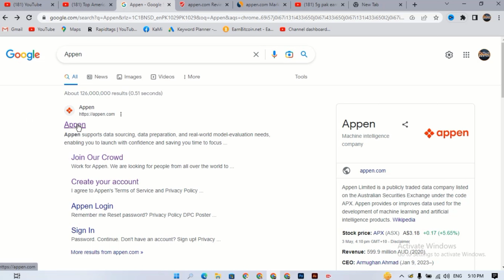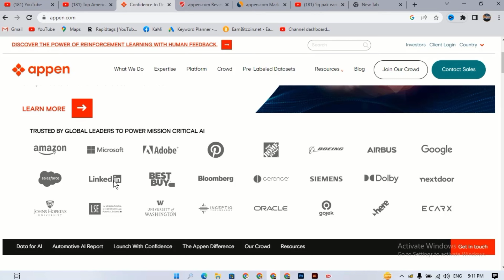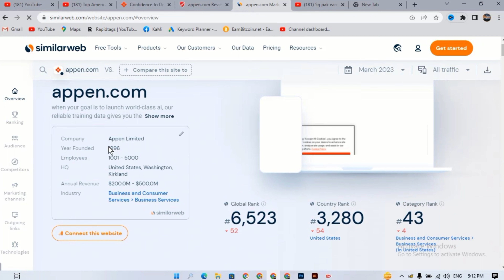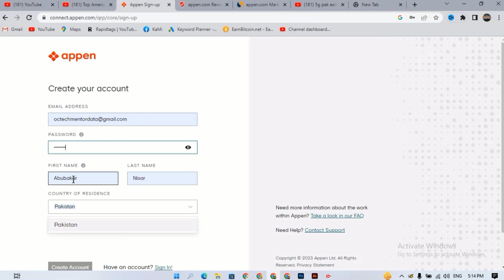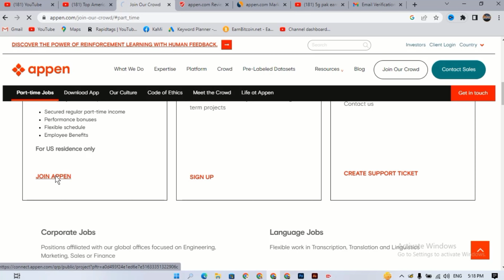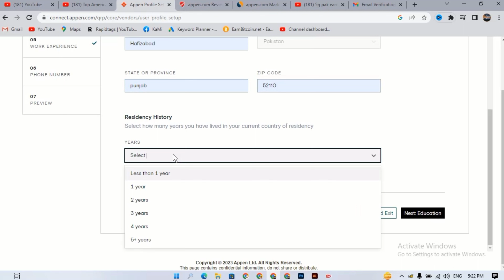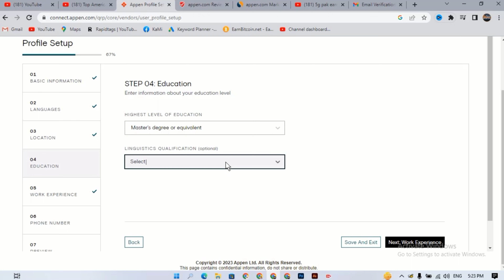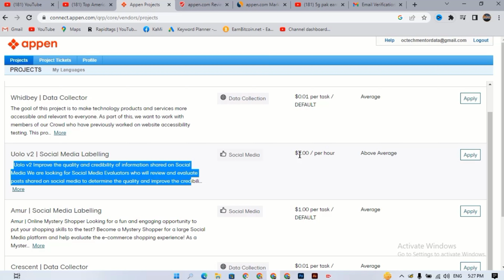How To Earn Money Online 😲 | 💰 Earn Money Online For Students | Make Money Online | Appen | OcTech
Today in This Video We Will talk about How To Earn Money Online 😲 | 💰 Earn Money Online For Students | Make Money Online | Appen

Keywords-:

earn money
make money
make money from online survey jobs
online earning
make money
online earning
make money online for free
online business
online earning
cashroll app
cashroll earning app
cointiply review
cointiply payment proof
cointiply how to earn
cointiply
earning app
online earning
2023 best self earning app

@Here are some more videos to watch:
How to Make Money Online | Play To Earn | Make Money Online 2023 | Jump Trade NFT | OcTech Mentor